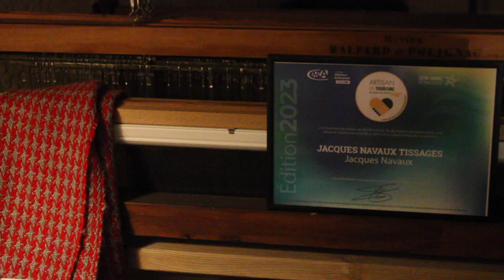EP 6 : Appren-tissage avec Jacques Navaux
Salut mes ptits zaricots, j'espère que vous allez bien ! Dans cette vidéo je vous fait part de mon entrée dans l'univers du tissage et vous partage mon initiation avec le tisserand Jacques Navaux, à Provins en Ile de France !

LIENS UTILES

 vous sentez vibrer en vous l'envie de faire un stage ou de suivre le travail de Jacques ?

J'espère que cet épisode vous aura plu ! À bientôt, rendez-vous en Bretagne à la Ferme à laine la prochaine fois ;-)